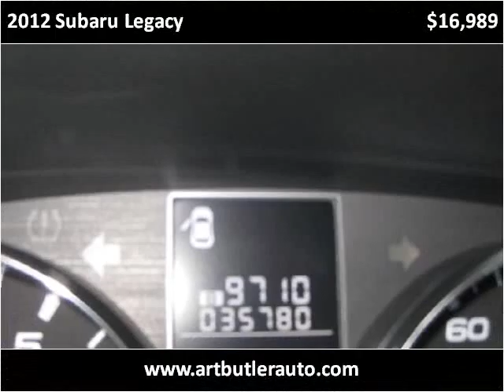2012 Subaru Legacy Used Cars Accident MD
This 2012 Subaru Legacy is available from Art Butler Auto Sales.